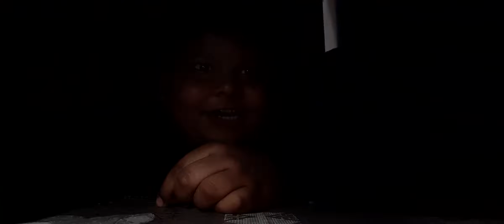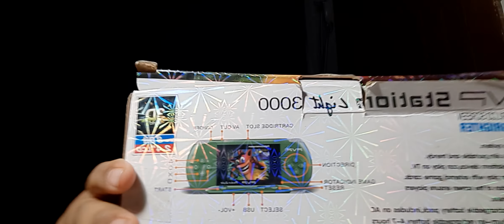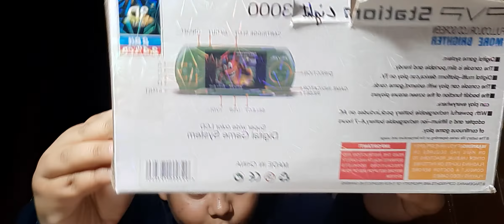8 March 2022